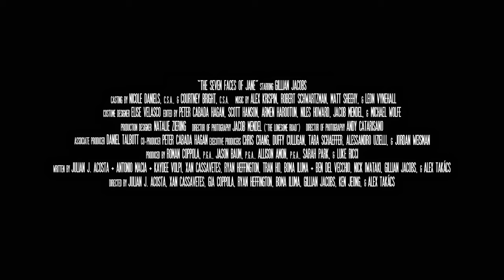The Seven Faces of Jane - Official Trailer (2023) Gillian Jacobs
Jane (Gillian Jacobs) drops her daughter off at sleepaway camp and drives away from her mundane life into an exciting odyssey on the road. Jane’s obstacles, connections, and moments were created by playing a game of exquisite corpse—a method of creating art by collectively assembling random parts to create a whole.